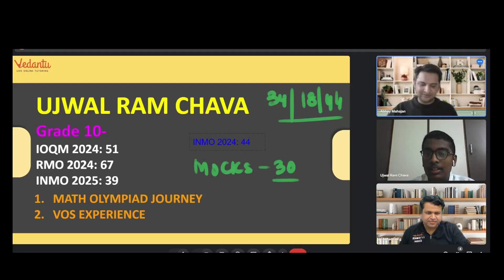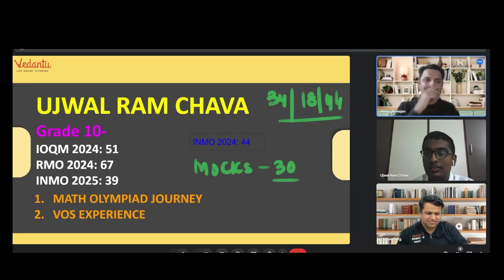Ujwal Ram chava | Managing INMO with JEE Preparation | Inspirational Story | VOS